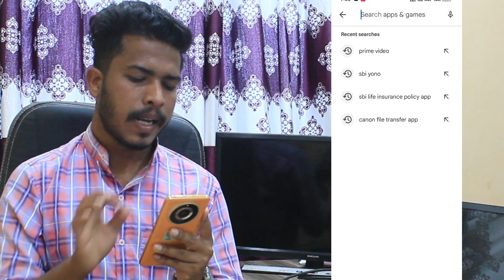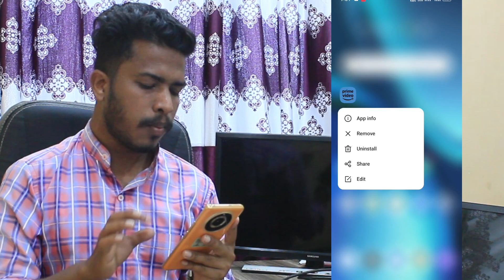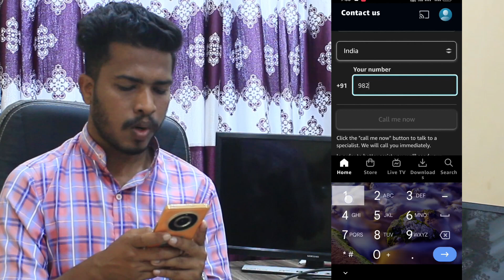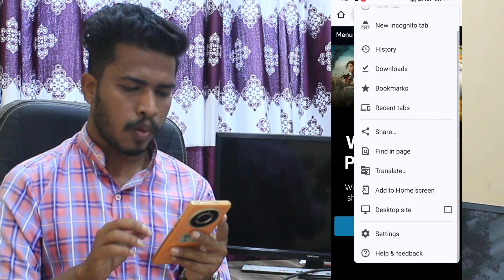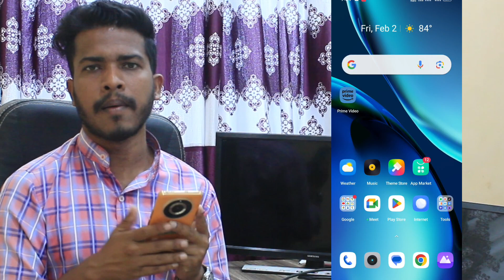Amazon prime video not playing solved। 100% Fixed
Amazon prime video not playing on mobile error solved

Amazon prime video app me not playing error aa raha hai to ye video pura dekhe.

Social Links ✅🤙❤️